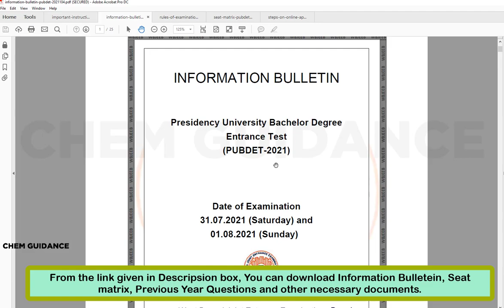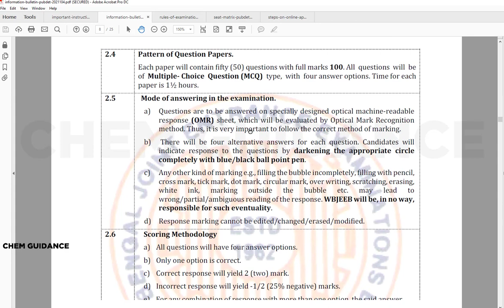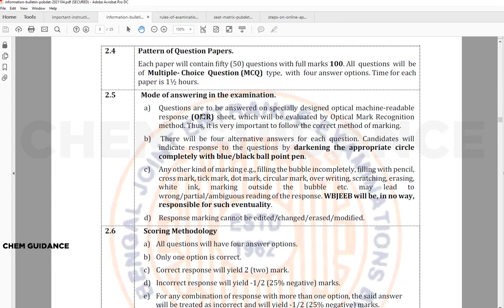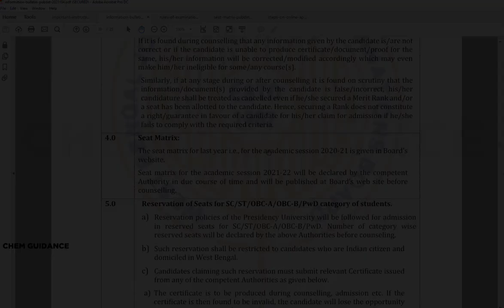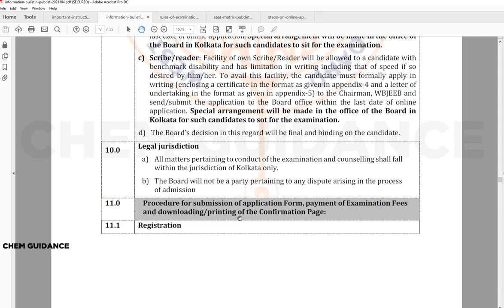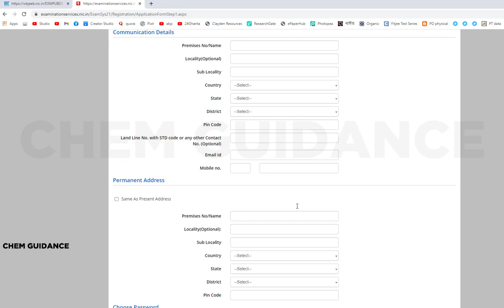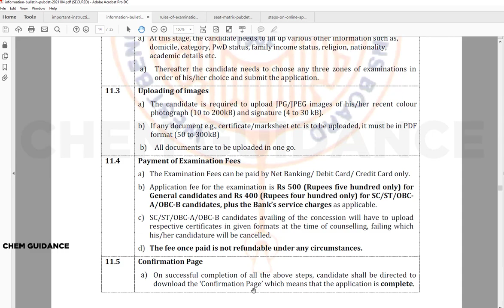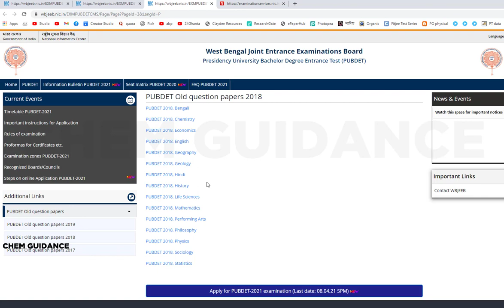PUBDET 2021|Online Application Started|Presidency University B.A. B.Sc Honours courses|Chem Guidance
In this video, detailed informations regarding PUBDET 2021 i.e. Entrance test for Admision in Presidency University B.A. B.Sc Honours courses